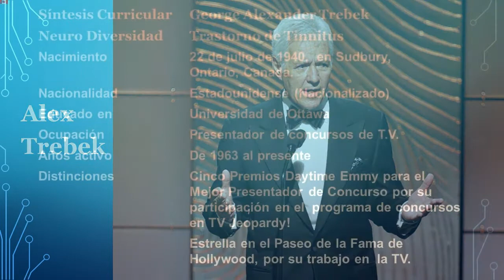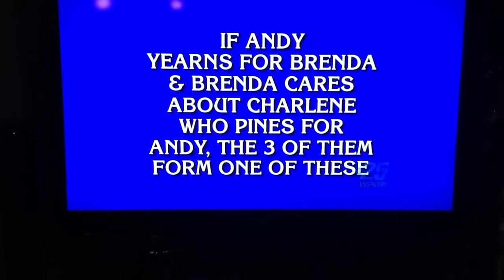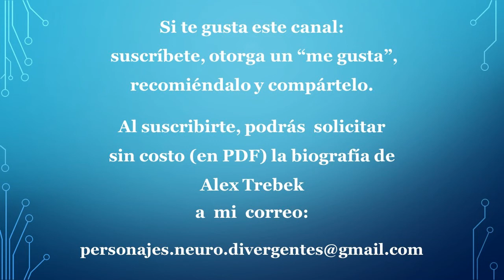Alex Trebek - Trastorno de Tinnitus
Síntesis  Curricular de Alex Trebek, "Personaje Neuro Divergente" famoso, por ser el conductor del programa de concursos de la TV estadounidense "Jeopardy". La Neuro Diversidad de Alex Trebek es el Trastorno de Tinnitus o Acúfenos.